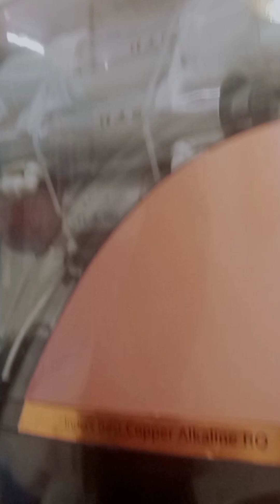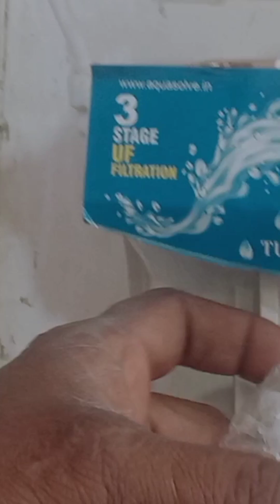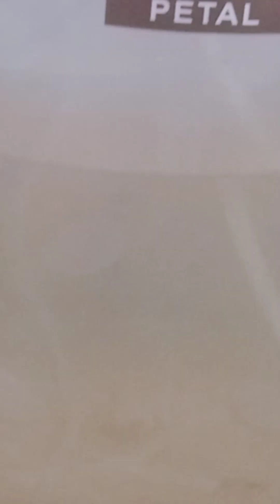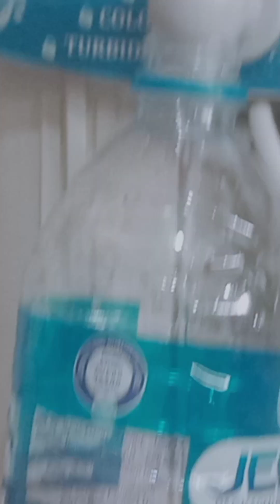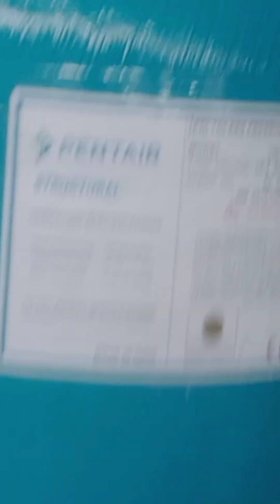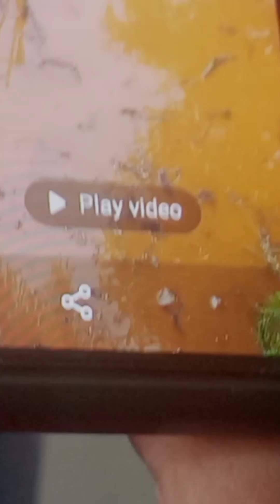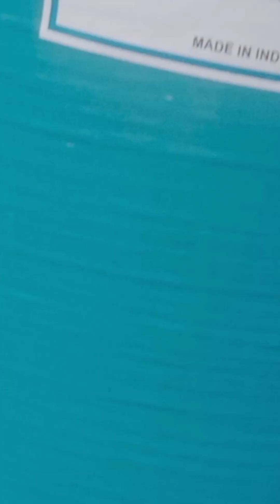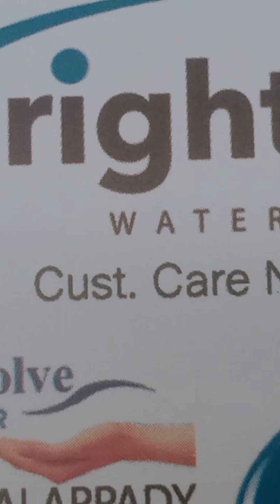നിങ്ങളുടെ ജലം ശുദ്ധമാണോ?water purifier#munnar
Ratheesh
Right teck
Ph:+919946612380